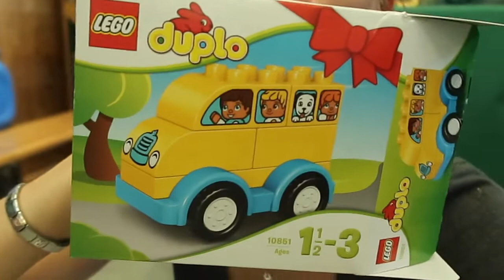#43 Familyvlog 👪 || Wir verkaufen Arthis Sachen 👦🏼👕🧦👖 || Babysachenbörse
10€ mit folgendem Code sparen: 6A309B02
(Nicht nur ihr spart damit 10 €, auch ich erhalte eine 10€ Gutschrift wenn ihr diesen Code verwendet)

📦Packstation:

Victoria Hübner
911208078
Packstation 105
02681 Wilthen